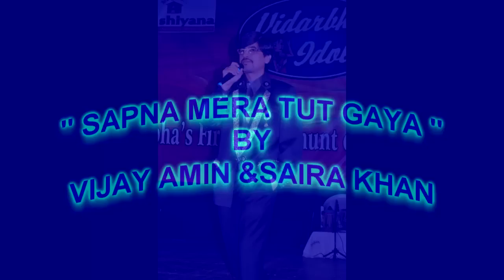SAPNA MERA BY VIJAY AMIN & SAIRA KHAN.mp4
THIS "SAPNA MERA "WAS PROGRAMMED BY ANUPAM GHATAK & PRASAD SASTE SUNG BY VIJAY AMIN & SAIRA KHAN.